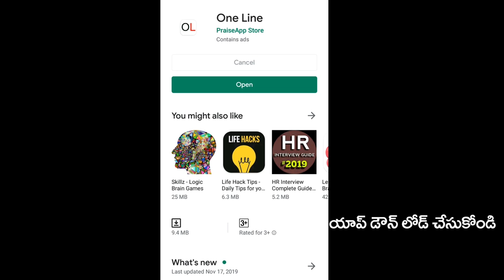Public Fire On CM Jagan 6 Months Ruling | సీఎం జగన్ ను ఆ పని ఎందుకు చేశాడో చెప్పమను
సీఎం జగన్ ను ఆ పని ఎందుకు చేశాడో చెప్పమను